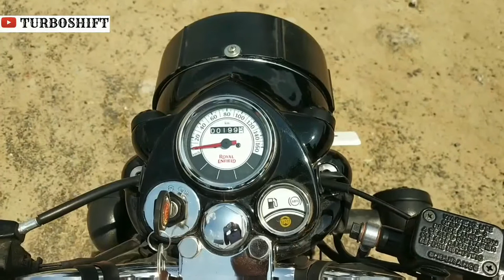2019 Royal Enfield Classic 350 S First Look |TURBOSHIFT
If anyone interested in cryptocurrency

click below link to start mining in bitcoins without investment. 😍🤩

2019 Royal Enfield Classic 350 S First Look, Walkaround and Exhaust Note

Follow me ¦